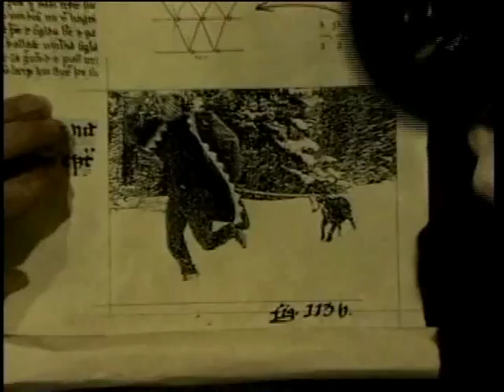Spookey Ruben - Running Away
From: Modes of Transportation Vol. 1 (TVT Records)
Music and Video written & directed by Spookey Ruben